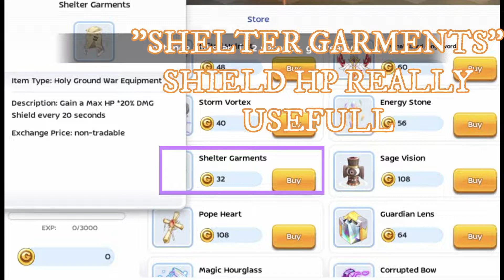HOLY GROUND WAR 12V12 GUIDE AS A BLADE SOUL | RAGNAROK MOBILE ETERNAL LOVE